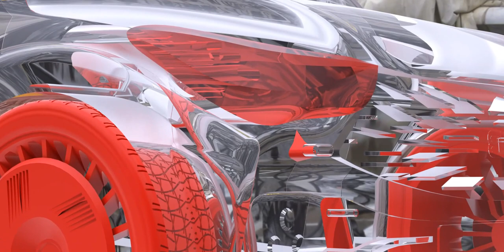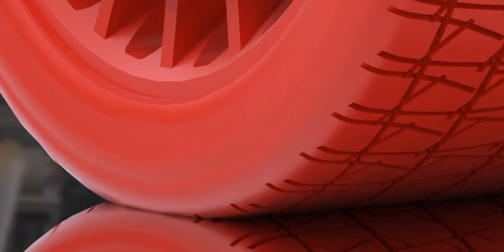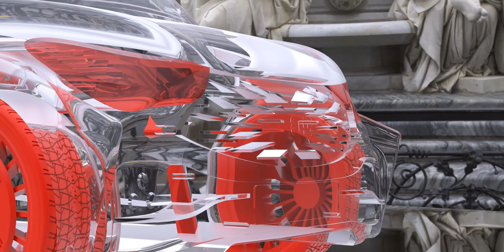And they watched but said nothing!